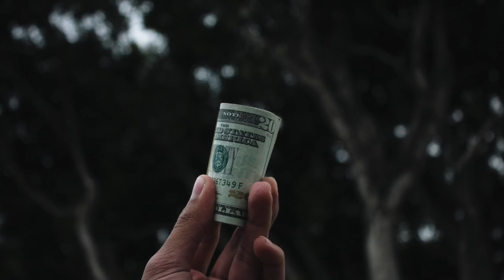Hasrate I Full Song I Latest Song I Healing Music 💑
Hasrate means Desires.
The song is about Desires being the drivers of all aspects of Human life and how we all are caught in this web of desires.